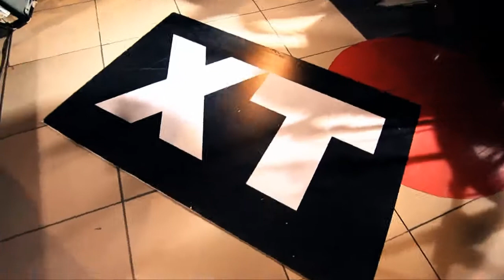La Capital de la Luna (EXPRESARTE Entrevista y Música)